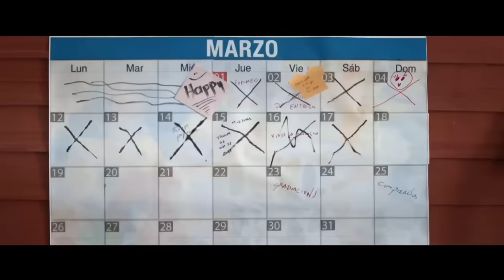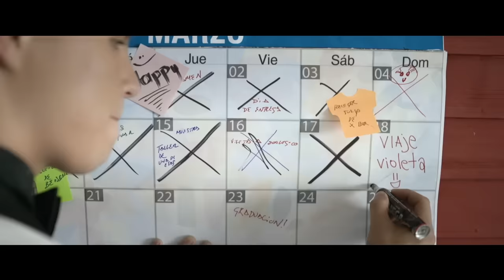Jonatan Sanchez - Necesito Una Compañera (Video Oficial)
Sigue a Jonatan Sanchez !

CONTACTO

Gerencia 360
300 E. Magnolia Blvd. Suite 500

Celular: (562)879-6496